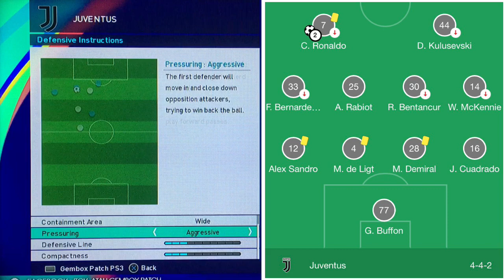Trik Formasi Juventus PES 2021 Gembox Patch PS3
Trik Formasi Juventus PES 2021